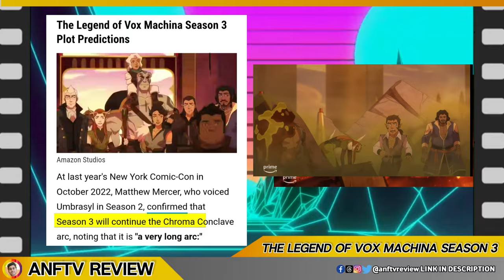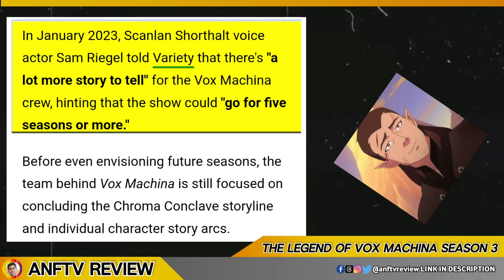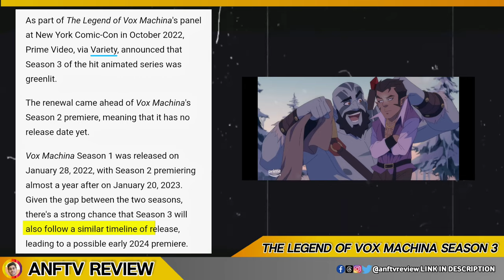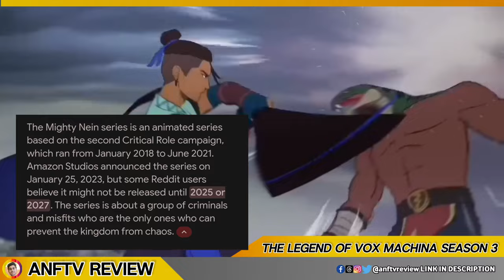Thrilling Announcement: Vox Machina Season 3 Premiere Date & Future S4 Beyond More!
Thrilling Announcement: Vox Machina Season 3 Premiere Date & Future S4 Beyond More! Ep 4

-Queries solved- :-
The legend of vox machine season 3 release date
legend of vox Masina current status
The legend of vox machine 3 production update
Vox Machina season 4 & more update
 legend of vox machine storyline update

-VIDEO TIMELINE-
00:00 What will you see next in the video detail
00:19 current status vox mackina storyline
00:50 how many seasons  vox mackina upcoming
01:13 production and release date
02:36 the new show critical role & Amazon prime surprise update
03:44 end screen check out other videos for support and like and subscribe

*ANFTV REVIEW* ek channel nahi community hai un logo ki jinhe MOVIES WEB SHOWS Ya phir

entertainment se related kuch bhi dekhna pasand hai. Or meri puri koshish rahegi ki mai tum logo ko wo sab deliver kar saku.. LAST MAI AGAR VIDEO ACCHA LAGA HAI TO